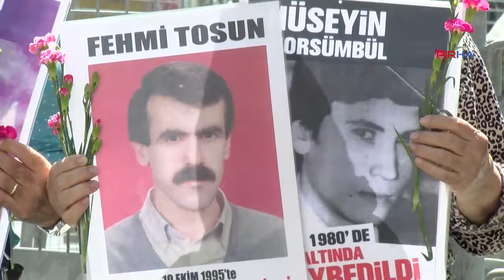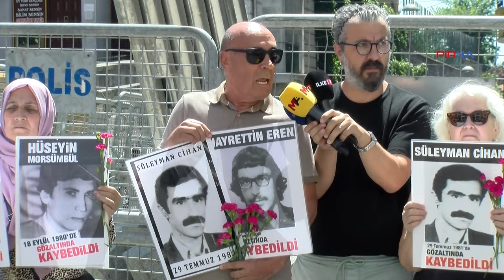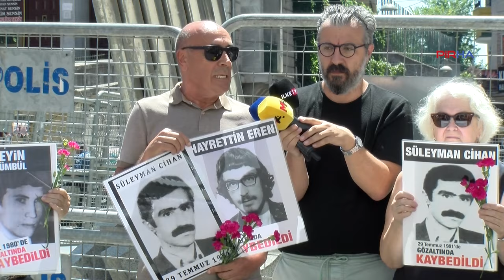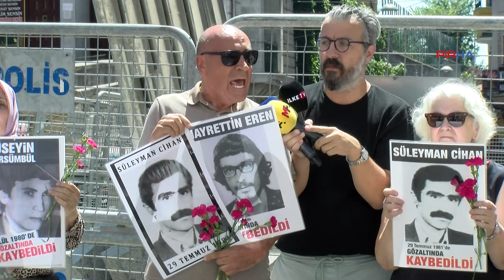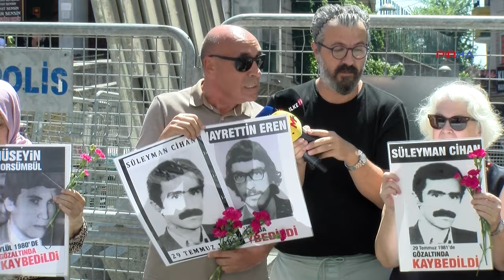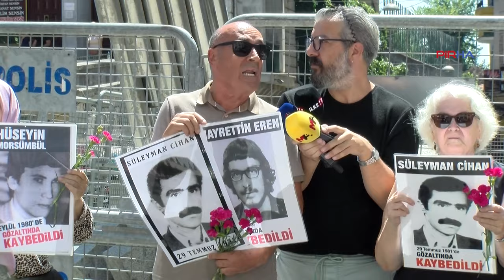Cumartesi Anneleri Süleyman Cihan’ın akıbetini sordu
Cumartesi Anneleri 1010. hafta açıklamasında gözaltına alındıktan sonra öldürülen Süleyman Cihan için adalet istedi. Süleyman Cihan’ın kardeşi Ahmet Cihan, açıklama sonrası söz aldı. Cihan, devlete seslenerek “Kaybedilen bu insanların akıbetini açıklamak zorundasınız! ‘Galatasaray Meydanı bizim mezar yerimizdir’ diyen bu insanların çığlığını duymak zorundasınız!” dedi.